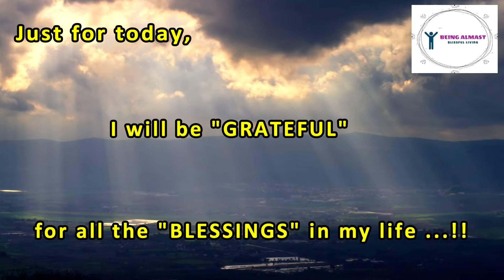Being Almast 27 Mar 2020